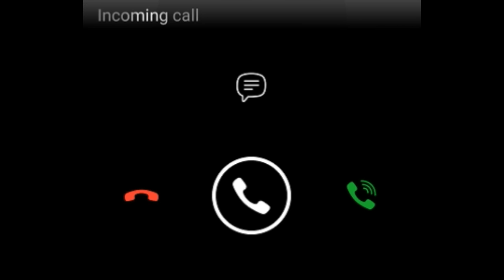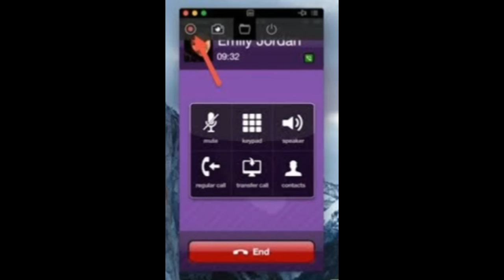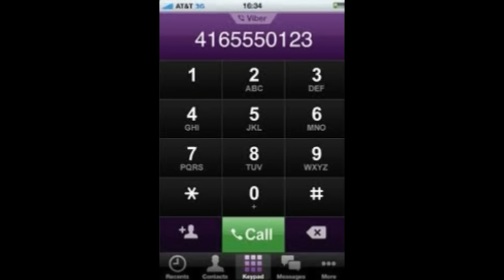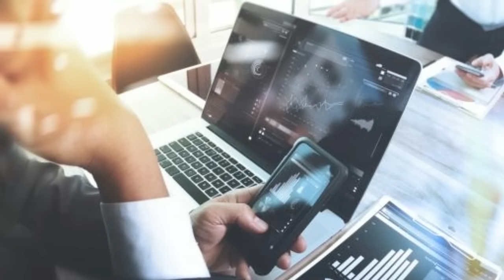අමල්ගේ රයන්ගේ නම් ගම් සහිතව මධූෂ් ගහපු මාස්ටර් ප්ලෑන් එකක A to Z - Madush Master Plan story